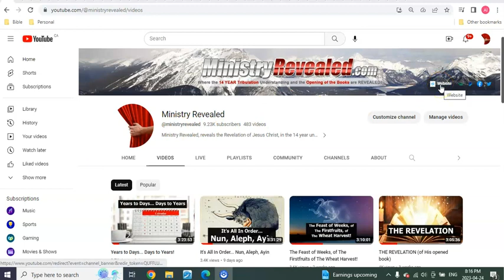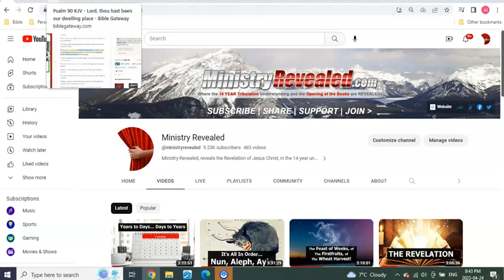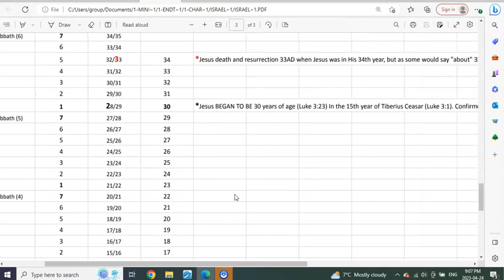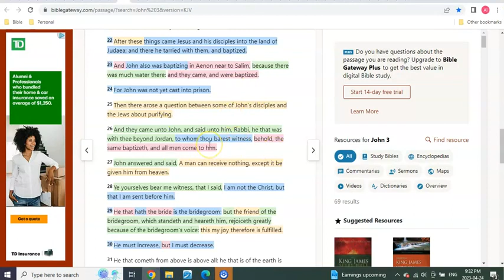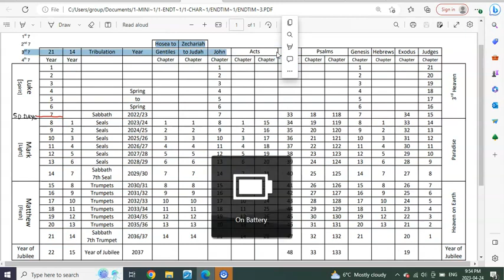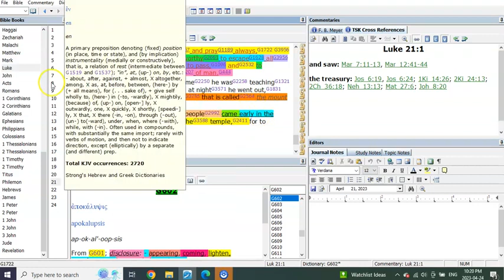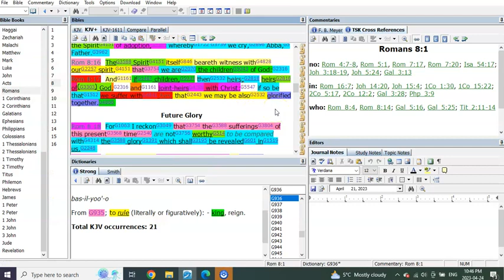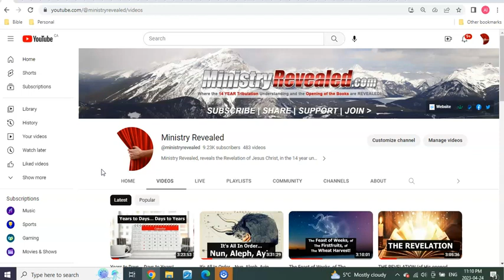The Disciples First!